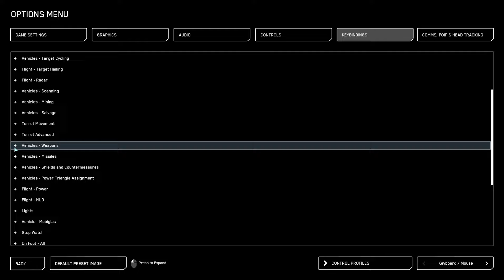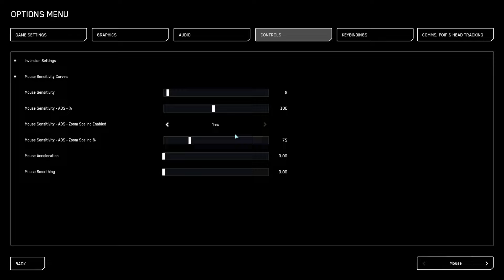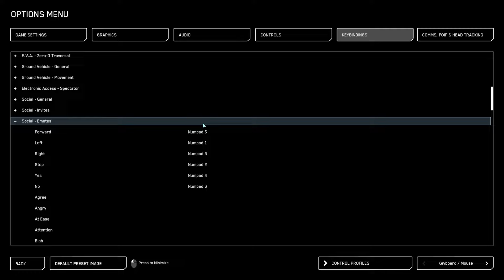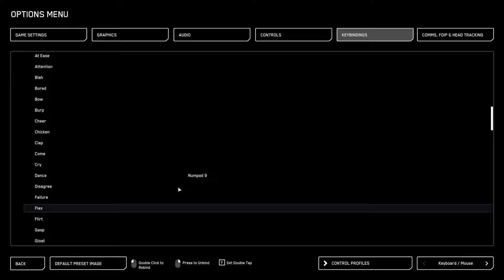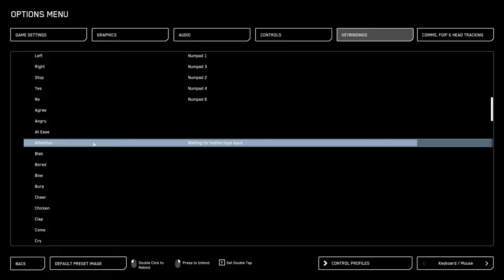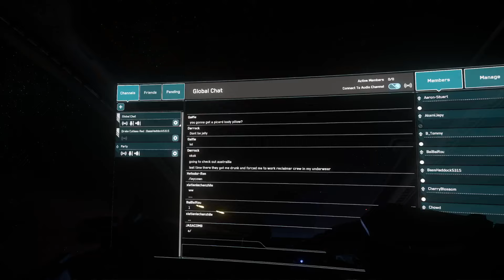Killing some wildlife with friends. Was a cool stream with some cinematics.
killingspree37 on the wildlife was awesome fun with friends . Was one hiccup but all went smoothly .

The planet of microTech looked so cool . No major injuries were inflicted.

Feel free to jump in and comment or make suggestions.

Introduction:
Star Citizen is an in-development multiplayer, space trading and combat simulation game. The game is being developed and published by Cloud Imperium Games.

STAR-4PVG-3QPG
You will earn 5,000 UEC (United Earth Credits) which can be spent on the website for weapons, ship components or decorations for your Hangar. What do I get? If you end up buying a Game Package (with minimum value of $40 USD), I will earn 1 Recruitment Point (RP).

► Explore
► Flight
► Earn

🔵 DEVELOPER: Cloud Imperium Games.